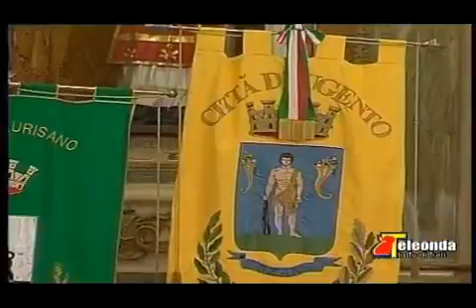sessione di chiusura dell inchiesta diocesana su mirella solidoro